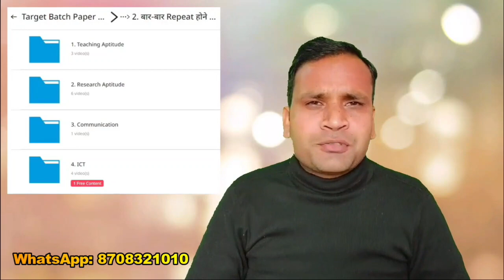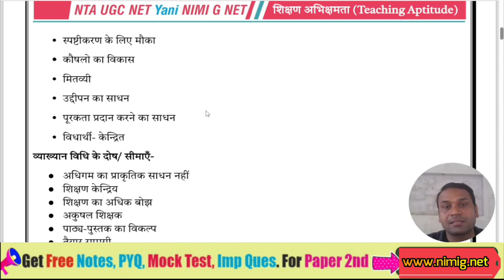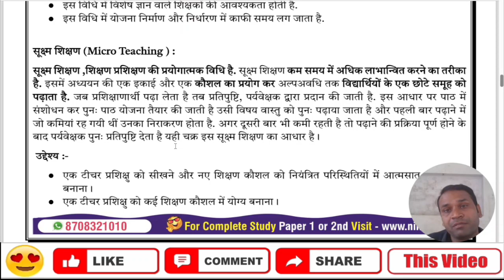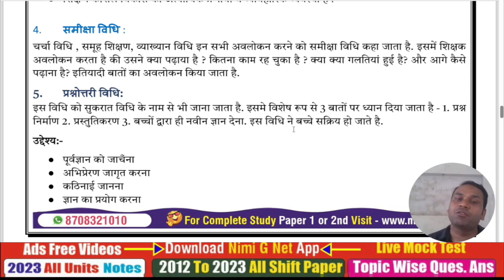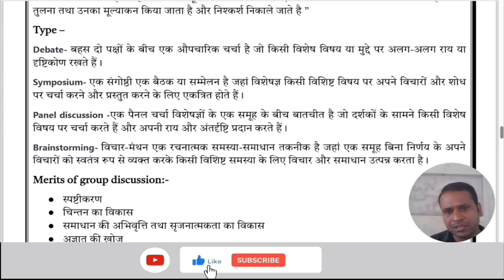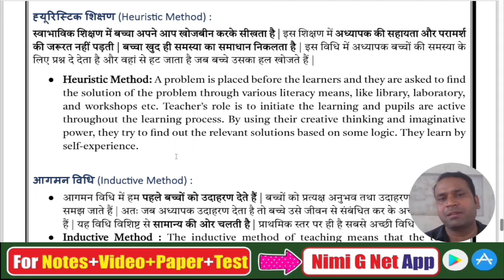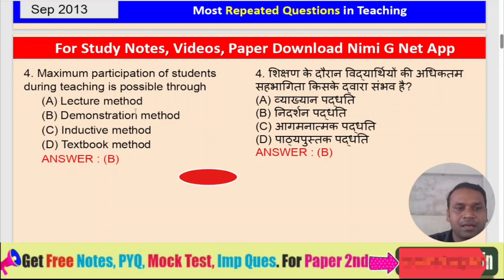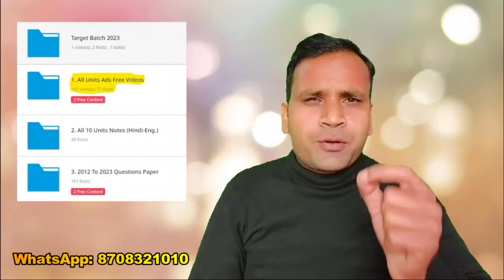Ugc Net General Paper 1 || Teaching Aptitude in Hindi || Methods of Teaching || UGC NET 2023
n this video, we will discuss the different types of teacher-centered and learner-centered teaching methods that are commonly used in institutions of higher learning. We will also compare and contrast the two approaches, and discuss which approach is more effective for promoting student learning.

👉In Course Content:
1. All Units Study Notes  (Hindi-English) 📝
2. All 10 Units Vide.os Ads Free 🎥
3. 2012 to March 2023 PYQ Paper 1 (H-E)📄
4. 2012 to 2023 Units Wise (H-E) 📊
5. 2012 to 2023 Subtopics Wise Questions ✅

1. 20 Most Important Keywords Videos 📹
2. 20 Most Important Keywords Notes 📝
3. Most Repeated Questions Video 🔄
4. Paid WhatsApp Group 💰
5. 10 Units Live Mock Test 📈

1. Math DI Solution 🧾
2. 400+ Ques. Mcq Test 📝
3. Extra Validity (3+1 Months) ❇
4. Subject Cut Off 📉
5. WhatsApp Help ✅

📝 Note:
1. We Provide All Study Notes, Pd.f, Video or Test Etc. Only in the App. We do not provide p.df on WhatsApp etc. and are not able to print.
2. Its A non-refundable course.